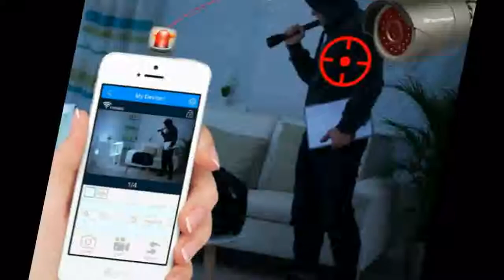1080P Wireless CCTV System 2MP 8CH Wifi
1080P Wireless CCTV System 2MP 8CH Wifi

Brand Name:TechageTV System:NTSC,PALPCS of Camera:8PCSVideo Input:8 ChannelModel Number:W8W8S-BT508WV-20Cable Length:NoneResolution:1080PCamera Material:1080P Metal Housing1080P Camera Features:IR Night Vision IP66 Waterproof OutdoorCamera Lens:3.6mm default (6mm optional)Wireless Wifi NVR:8 Channel 1080P HDMI NVRIR Distance:10-20m IR Night VisionAlarm System:Motion Detection + Email Alert +APP Push